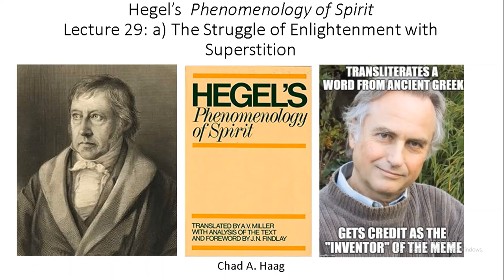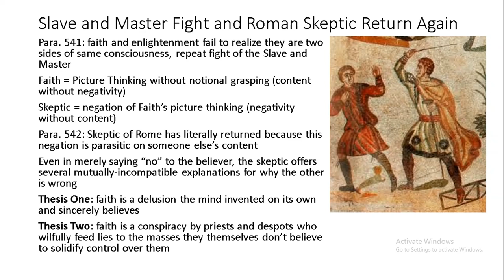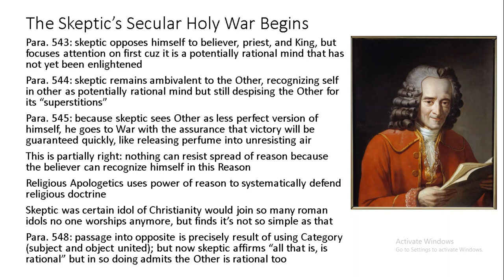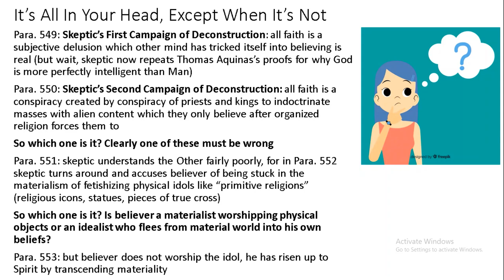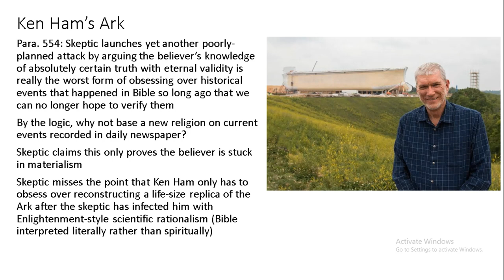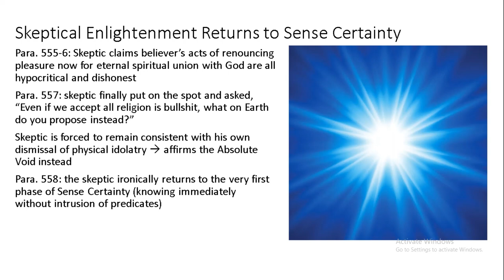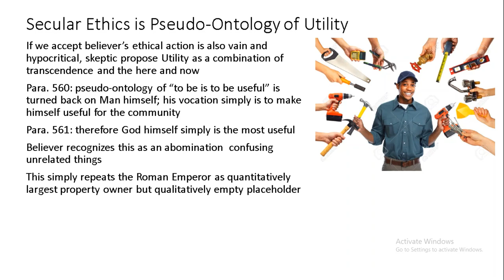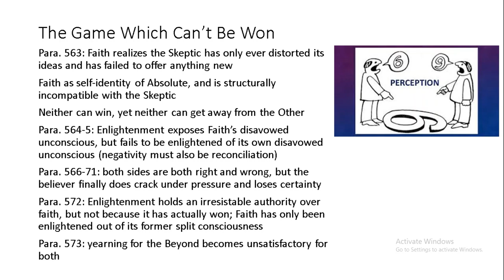Hegel Phenomenology of Spirit Lecture 29 Struggle of Enlightenment with Superstition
Richard Dawkins and Ken Ham make their typological appearances in the Phenomenology as Faith and Reason launch a debate which continues to the present day.
This is a part of the School of Forbidden Texts; remember, you can join us there for as little as just two dollars per month: